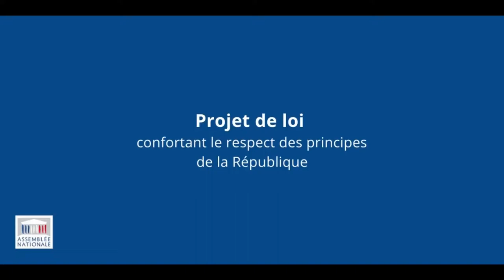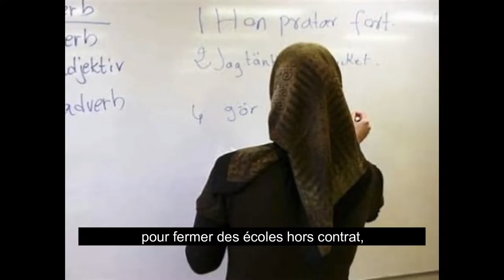Projet de loi confortant le respect des principes de la République